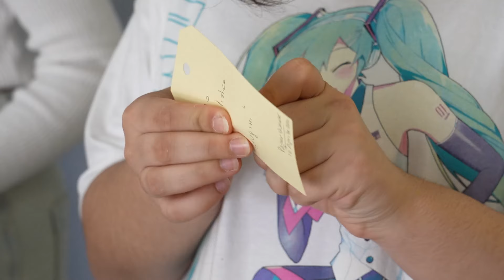Giochi da tavolo e riciclo sostenibile della carta: i progetti del Liceo Perugini di Foggia con AMIU